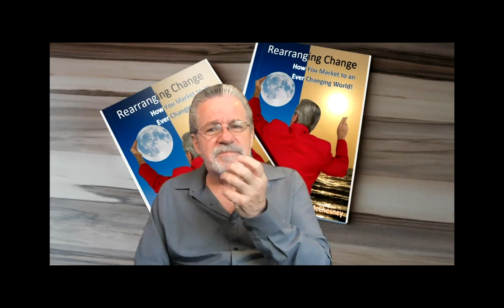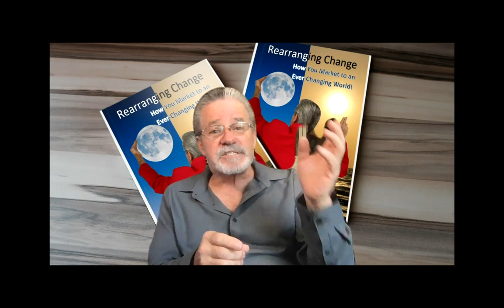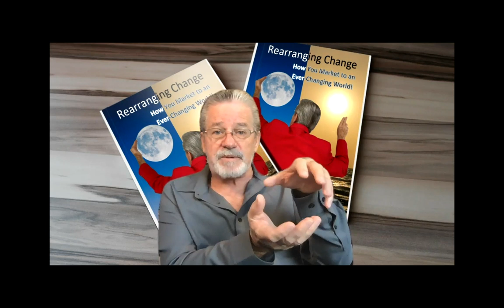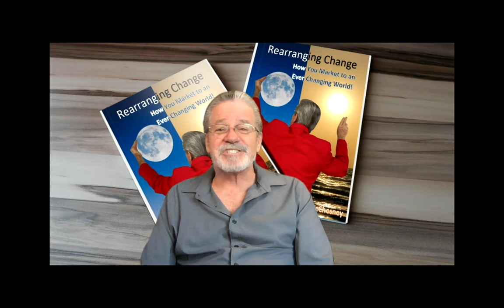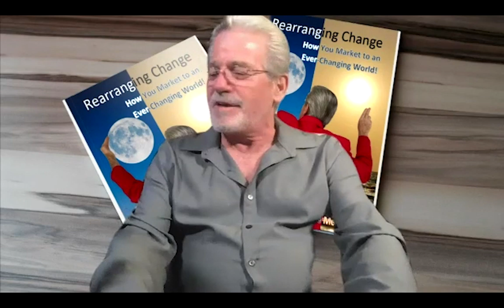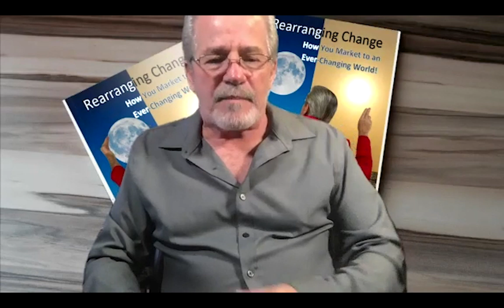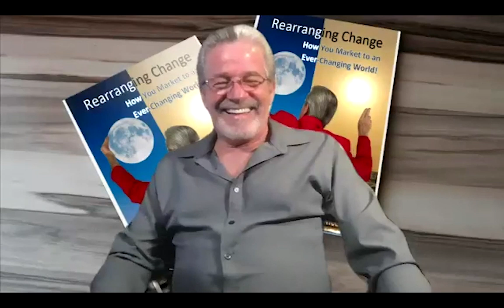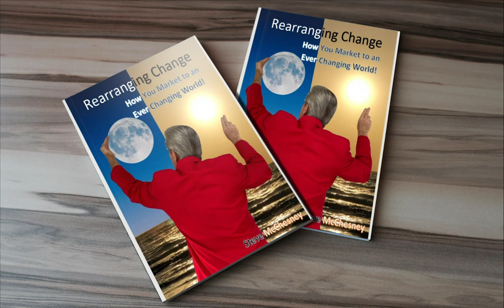009 Motivator Sensory Appeal Guest Pat Boone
What motivates people - Sensory Appeal
Ron Seggi interviews music legend Pat Boone